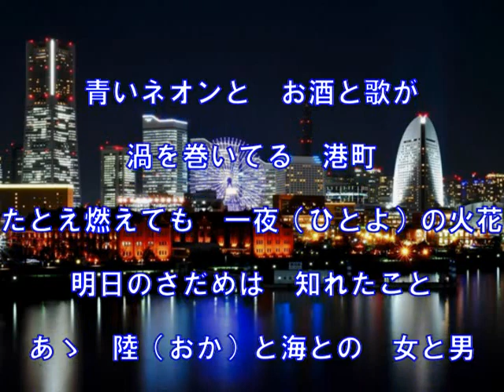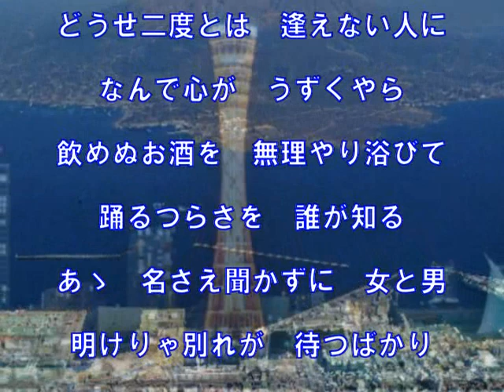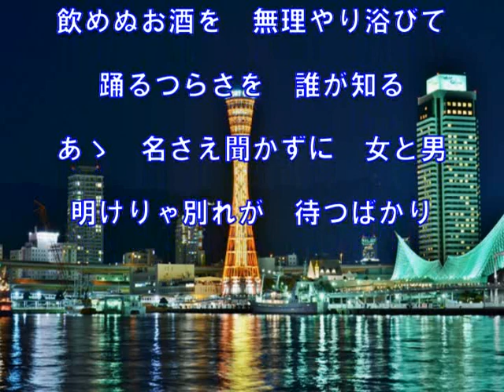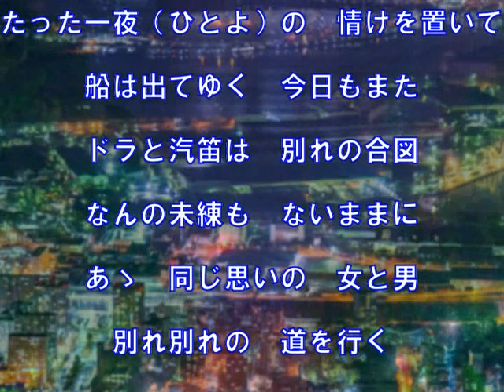オリジナル曲 女と男の港町～ZENZI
懐メロ　昭和４５年制作の曲。ロデ先生のオリジナル曲、作詞：伊吹とおる